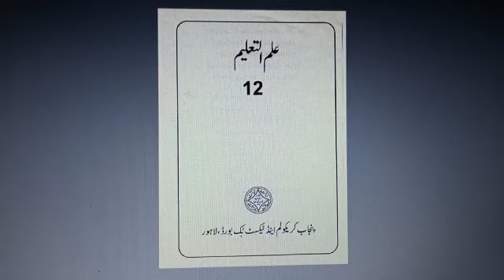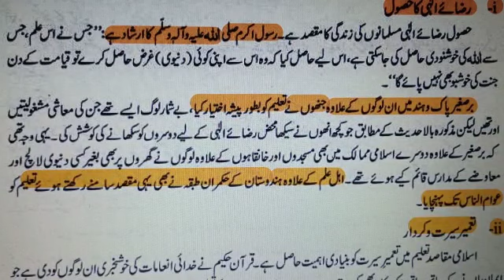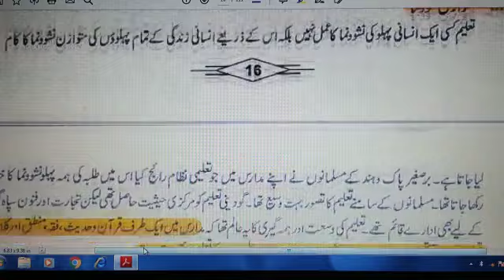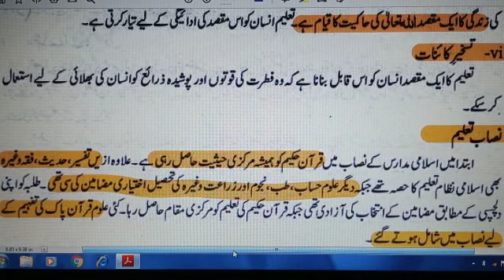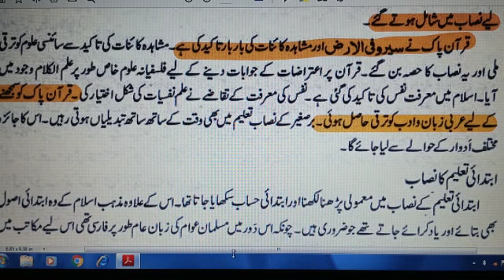EDUCATION 12 LECTURE NO 6 , عنوان۔ برصغیر میں مسلمانوں کی تعلیمی حالت